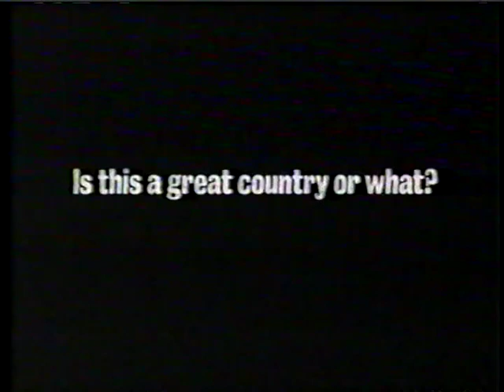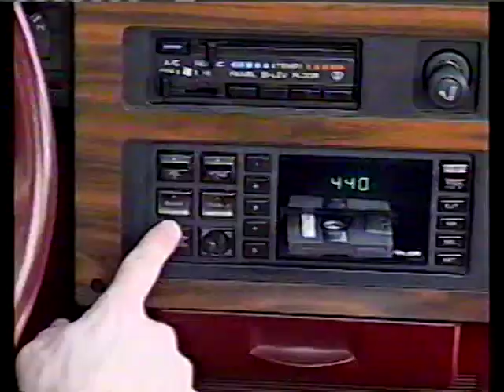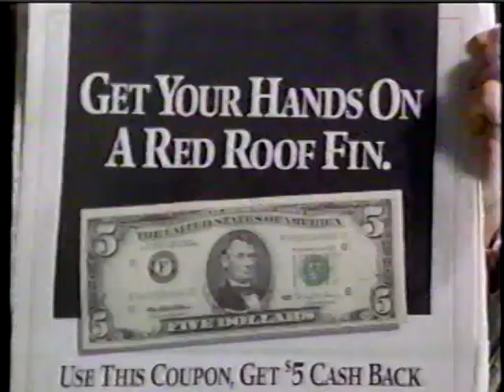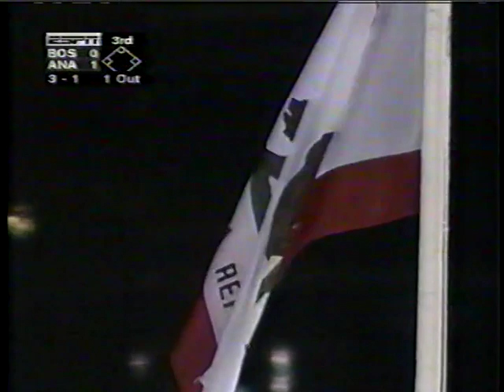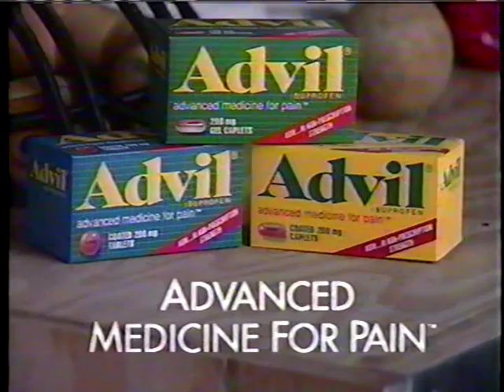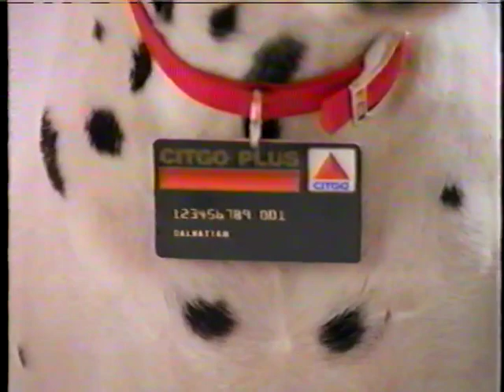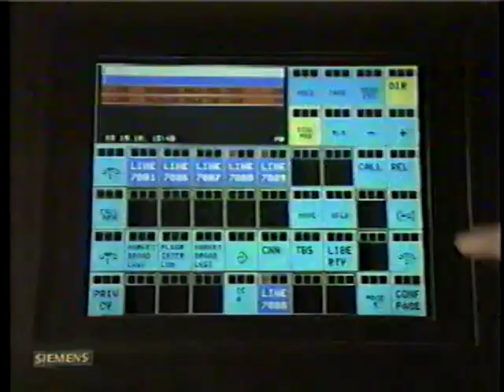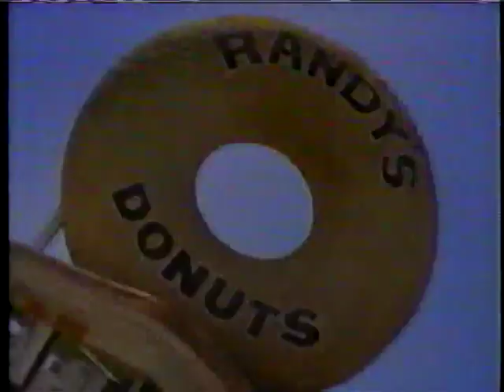04/02/1997 Boston at Anaheim (Part 1)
Tom Gordon vs Mark Langston